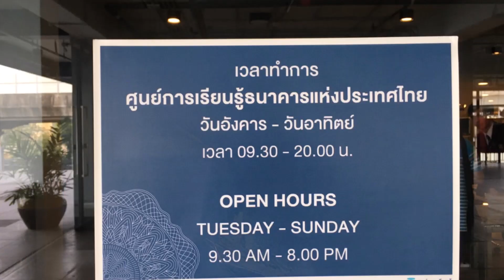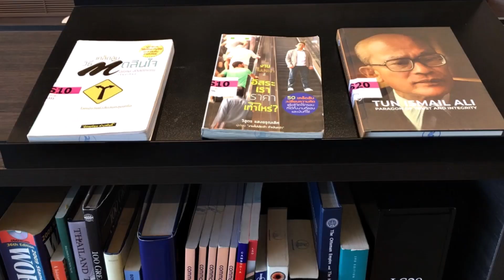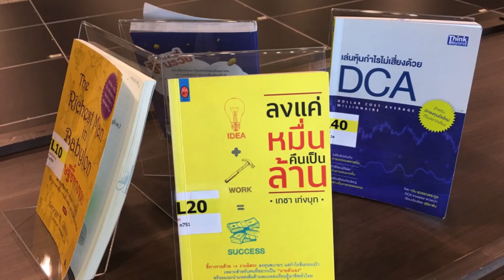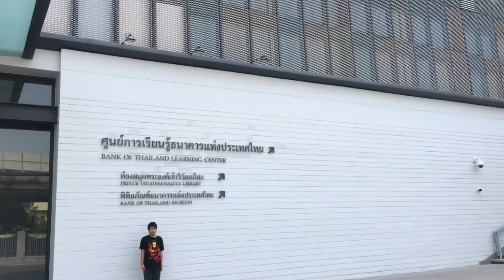Hidden large library Bangkok | Bank of Thailand Learning Center | Thai dessert shop near the palace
This library will have a coffee shop selling food and drinks, which has a corner overlooking the Chao Phraya River.
Along the Chao Phraya River, at the foot of the Rama 8 Bridge, is the former first banknote printing house. It is a crucial part of the country's economic and financial history. The place is open back up again to give knowledge to the public who's interested in economics. The name of the site is Bank of Thailand Learning Center or for short BOT Learning Center in the First Bank of Thailand Learning Center. The improvement to part of the place, one for the use of the organization itself and the second for the use of the general public, a library, conference room, or recreation area. Bank of Thailand Learning Center, which functions as an open space for learning economics is divided into four important parts: Part 1: Bank of Thailand Museum; Part 2: Prince Wiwattanachai Library.
This library is designed with a combination of the concepts of “Knowledge Center” and “Digital Library”. Part 3: Financial Literacy Exhibition 4. Part 4: Activity Area and Rotating Exhibition. After that, we went to Golden Place Sukhothai Road to taste Thai desserts made from the palace. Thai desserts here are sweet and mild, not too sweet.

Currently, this library remains closed.
Bank of Thailand Learning Center: 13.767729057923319, 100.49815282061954

We apologize for this clip. with some blurry or shaky images in the video Because it's an old clip that we traveled for a long time.